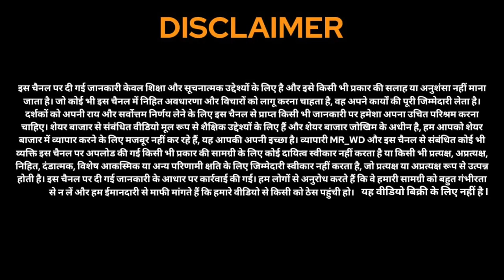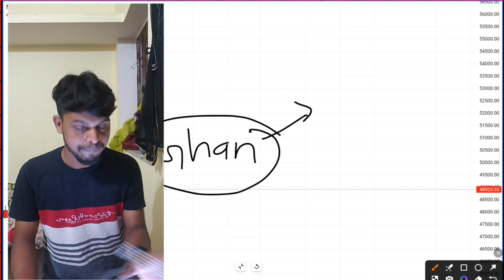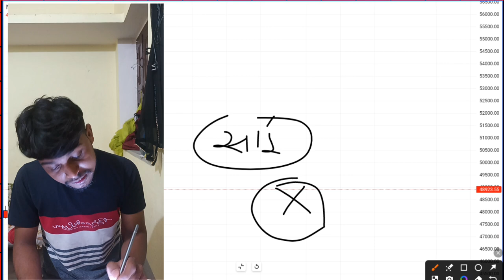My Trading Journey: From Novice to Pro Trader in Just 21 Days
My Trading Journey: From Novice to Pro Trader in Just 21 Days | My Trading Journey & First Trading Video

Mr_Wd पर आपको Stock & Trading से Realeted bigneer to Advance Video में देखने को मिलेगा

Title (required)
My First Video | On YouTube 2024 | @Mr_wD | How to start trading | Minimum capital
Tags (required)

Description (required)
My First Video
Mr_wD
How to start trading
Minimum capital
I Tried Day Trading with No Experience
How to start trading || Minimum capital
how to start trading for beginners
how to start trading for beginners in mobile
how to start trading for students
how to start option trading in bank nifty
My Video on YouTube
Happy New Year 2024
mera pahal a video
phala vlog